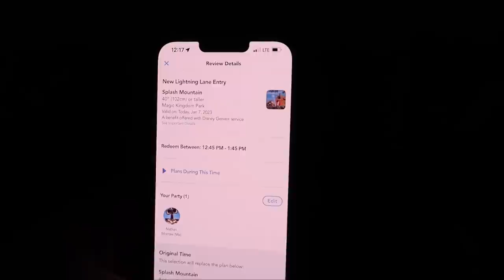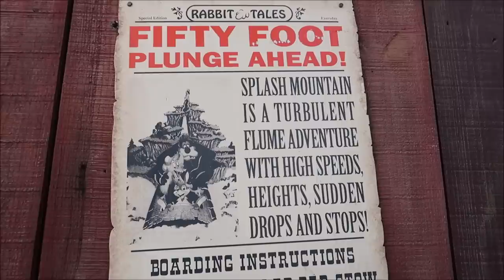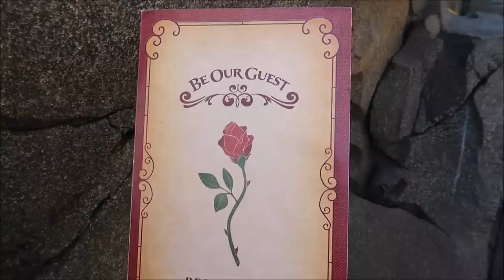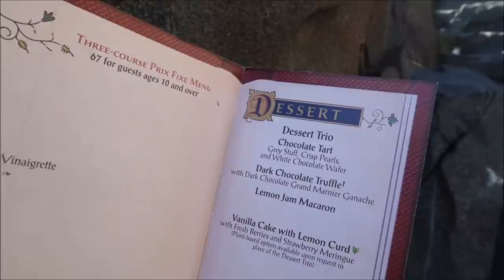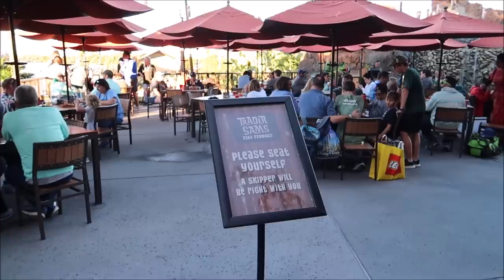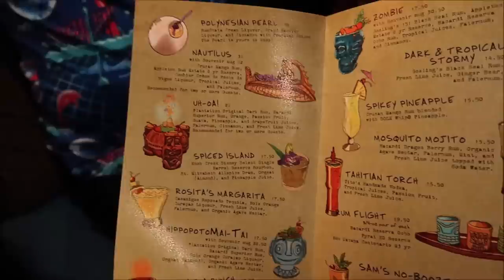Disney’s Magic Kingdom | My LEAST Favorite Restaurant In Disney | Be Our Guest | Walt Disney World